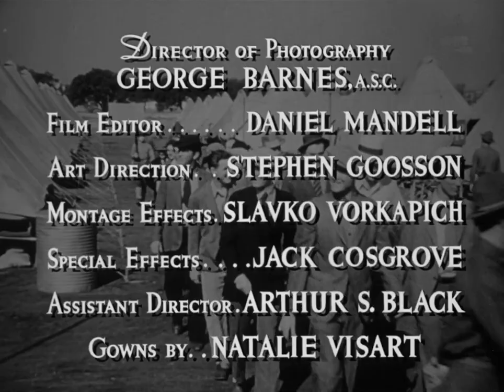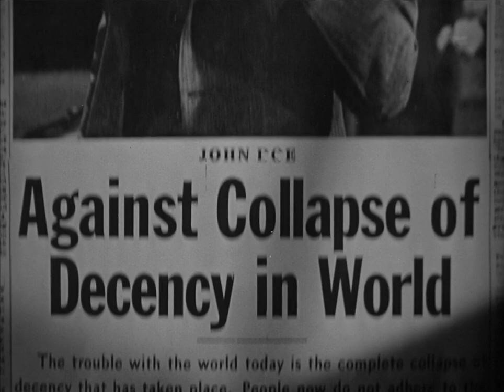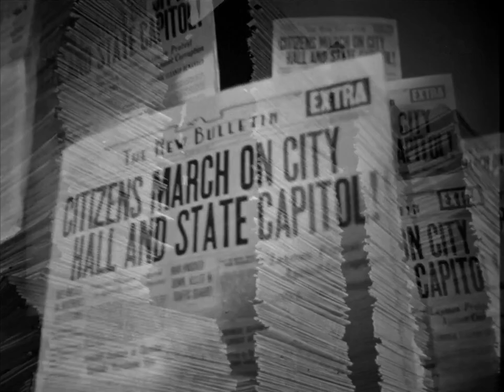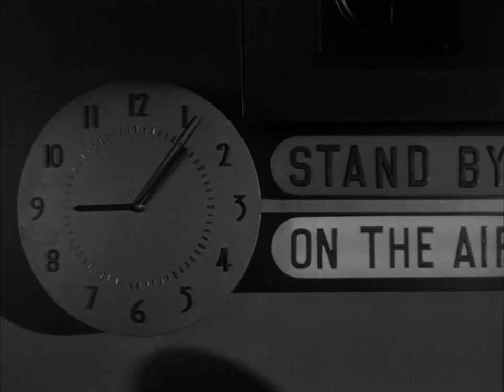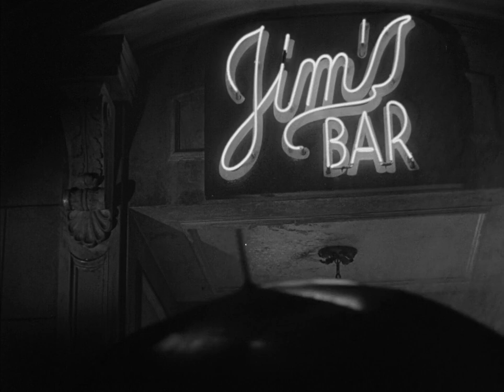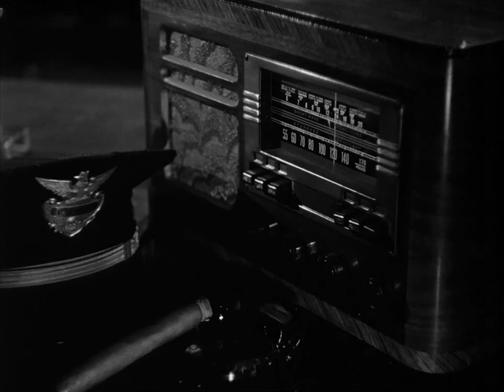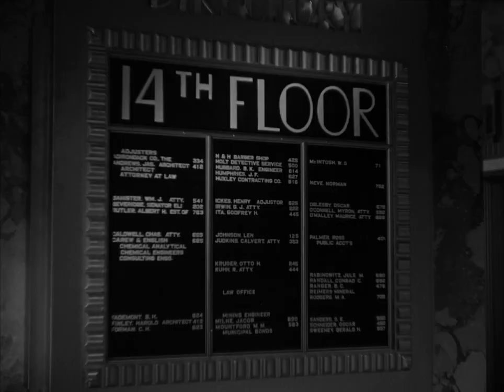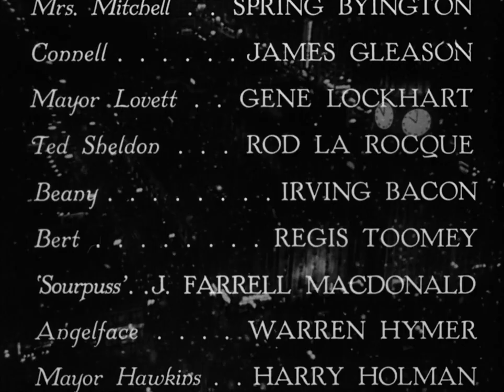Meet John Doe (1941) [HD]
"A man needing money agrees to impersonate a nonexistent person who said he'd be committing suicide as a protest, and a political movement begins. "

Director : Frank Capra
Cast : Gary Cooper, Barbara Stanwyck, Edward Arnold
Release date : 3/05/1941